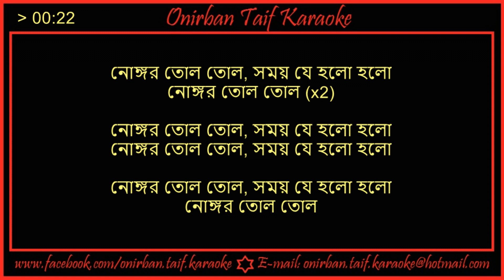Nongor Tolo Tolo Somoy Je Holo Holo Karaoke By Muhin & Others With Chorus